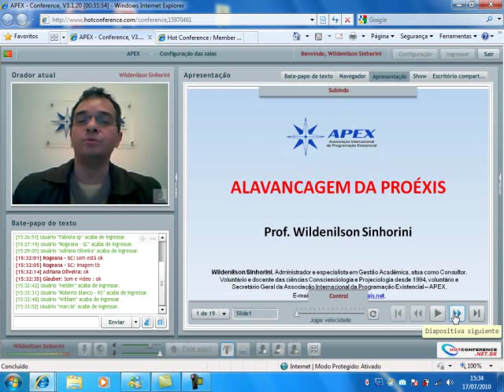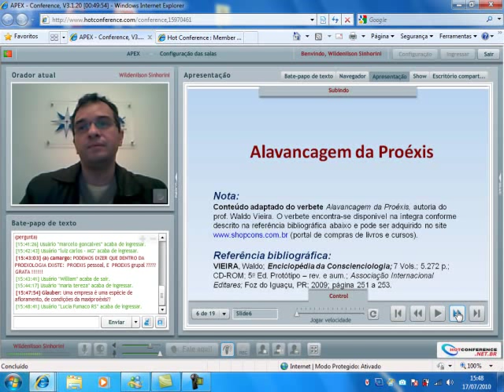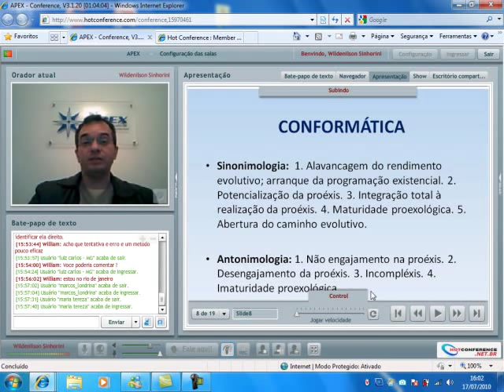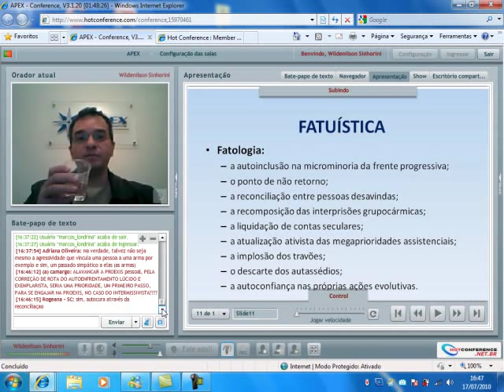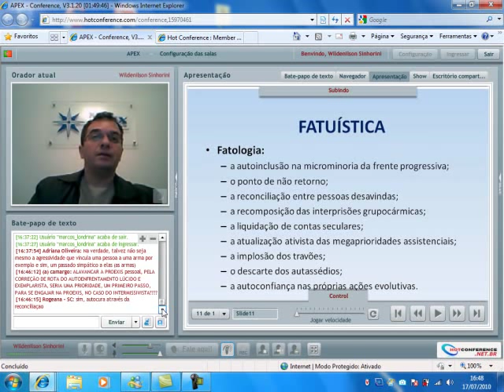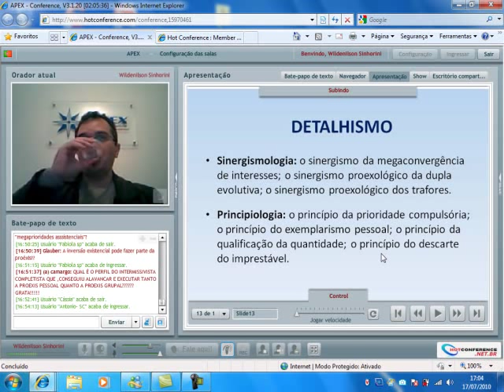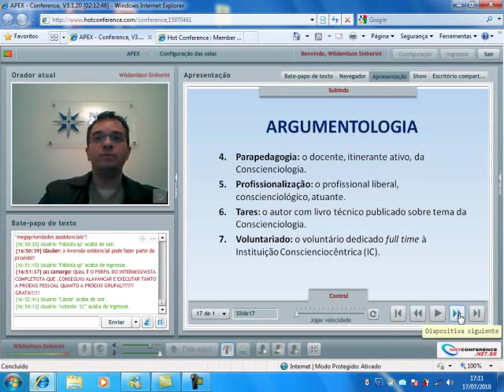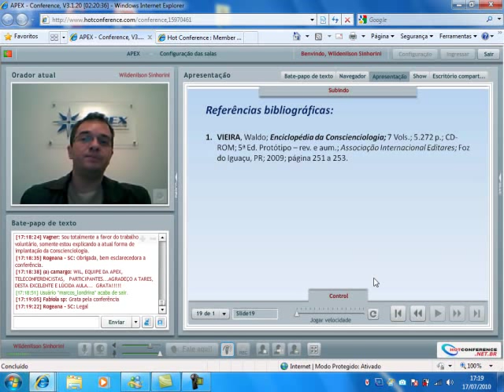Alavancagem da Programação Existencial (Proéxis)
A conferência objetiva promover a discussão do tema,motivando a compreensão da proéxis pessoal e, abordar os seguintes tópicos:

- Conceito de alavancagem da proéxis;
- Fatos e parafatos relacionados;
- Consequências da alavancagem da proéxis;